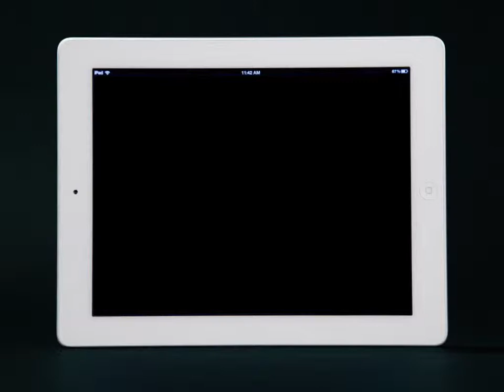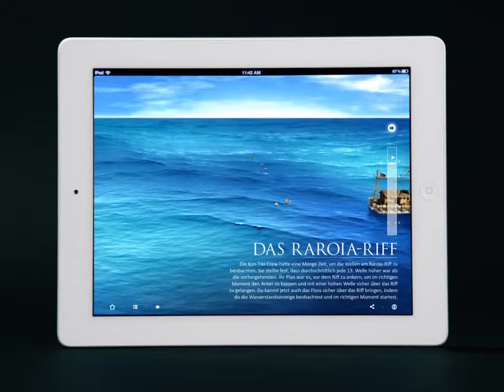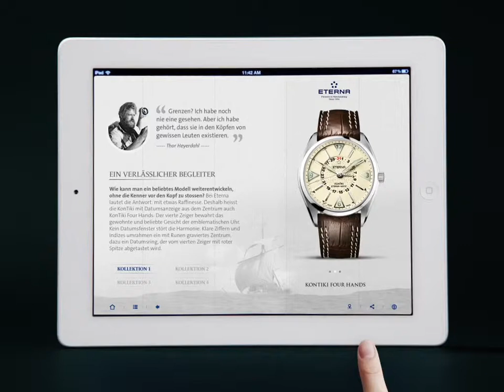Kon-Tiki - the app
We are proud to announce that the Kon-Tiki app, produced by Ringier Studios as a support to the Oscar-nominated movie by the same name, has now been released on the Appstore!